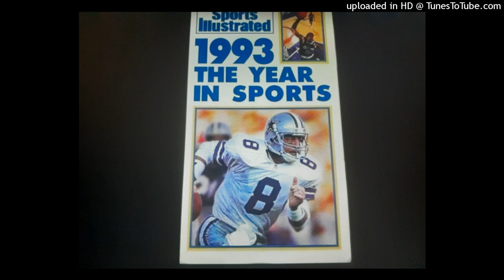Geoff Levin and Chris Many - Hoops (Music From Sports Illustrated Films) RARE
The Theme is used in 1993 The Year in Sports  Sports Illustrated Film on the Highlights of the ACLS and the NCLS.